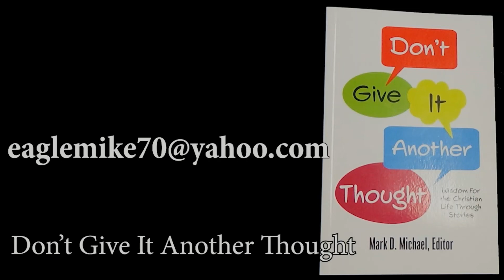Chaplin Mark/ Tormented In Hell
Live testimony of being tormented in hell until Jesus saves him. Hell is very real. Ignore at the peril of your soul. Don't shrugg your shoulders or put this important video off.